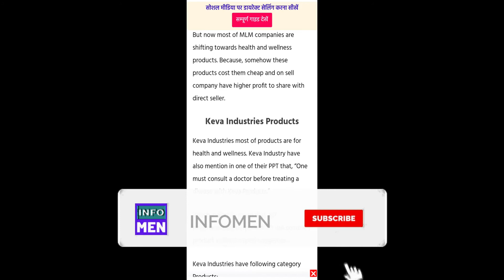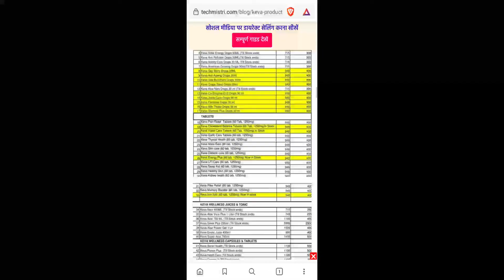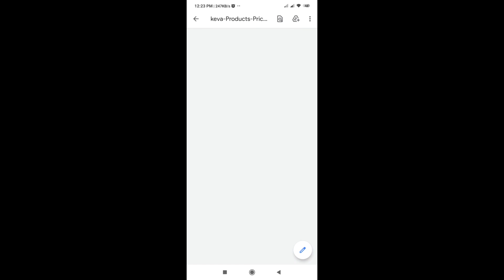केवा की प्रॉडक्ट सूची | Keva Industries Products Price List PDF Download 2021| With MRP, BP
This video is about Keva Industries Products Price List. Keva is an Indian Indian Direct Selling Company which have most products related to health and FMCG category.

This video will help you to get more information about Keva Products. You can download Keva Industries Products Price List PDF with MRP & BV by following above video.